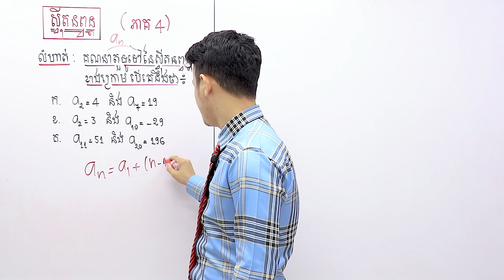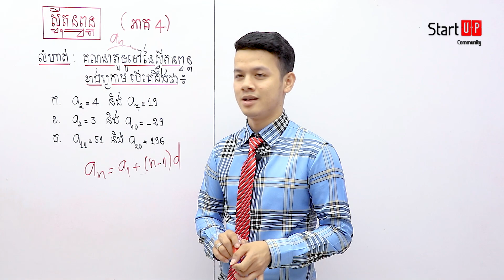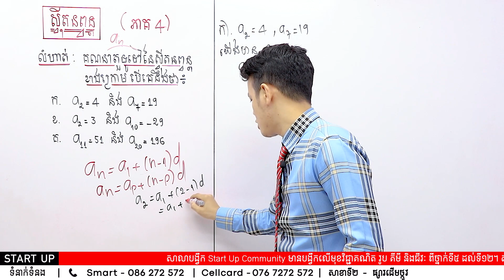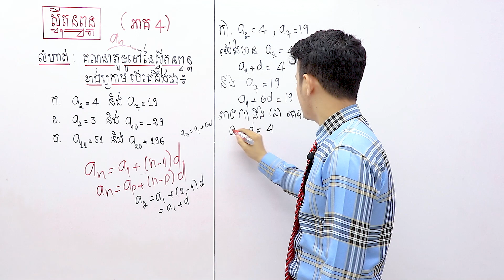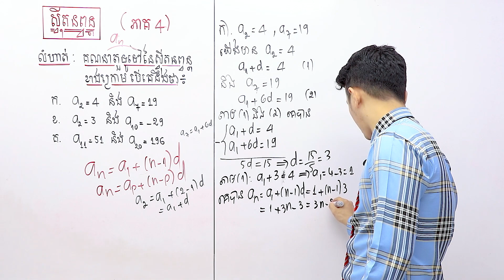ស្វុីតនពន្ត (ភាគទី៤)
បង្រៀនដោយលោកគ្រូ វ៉ាន់ អេងលី